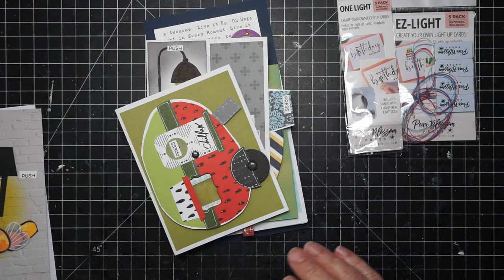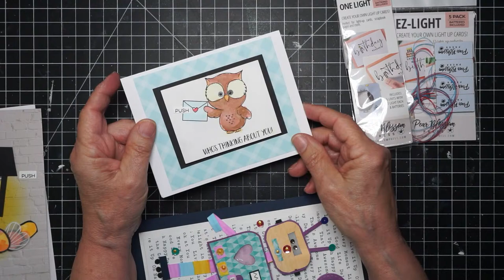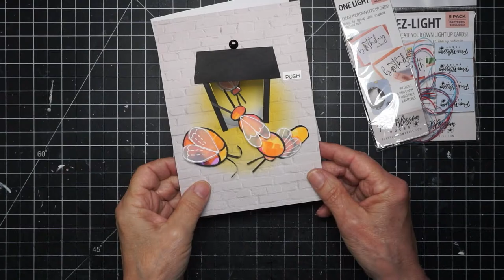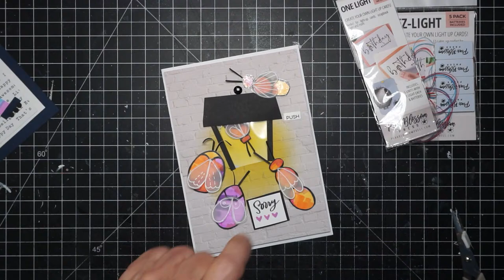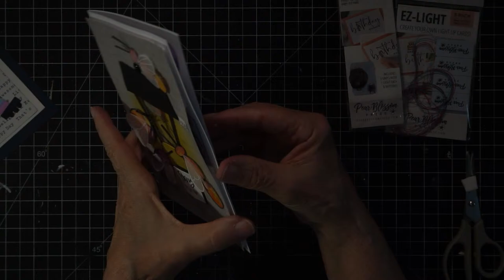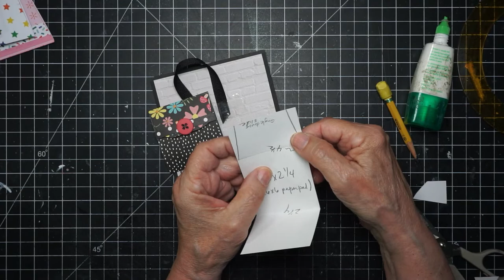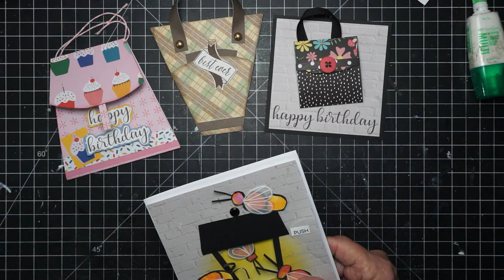What is a Purse Card? Craft Roulette 118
Please consider joining and posting to our student lounge facebook group